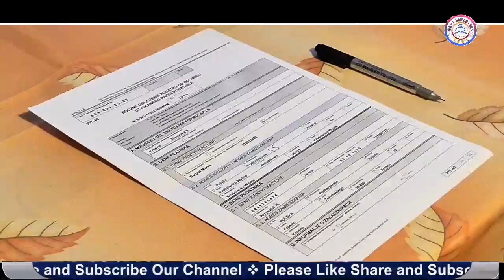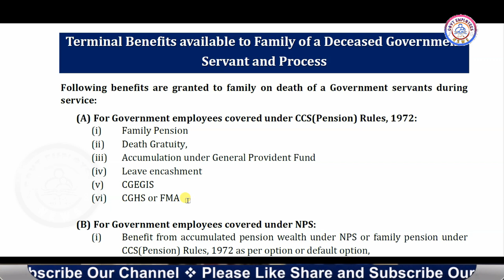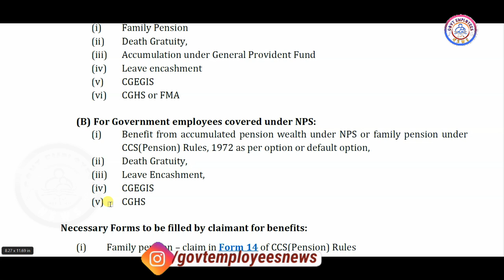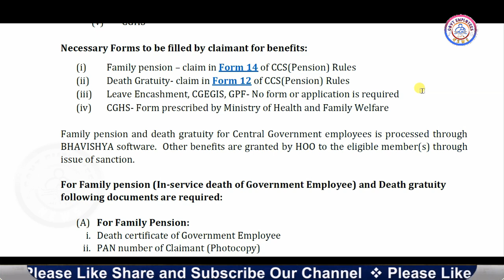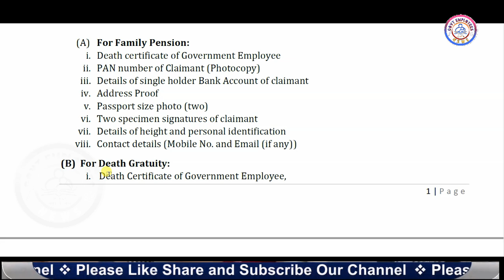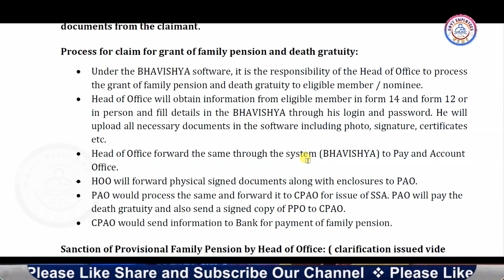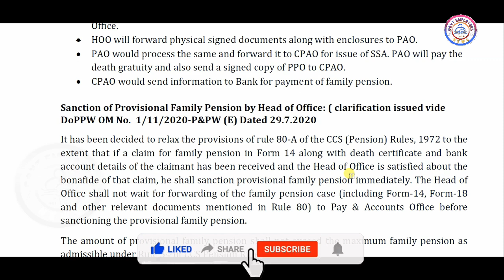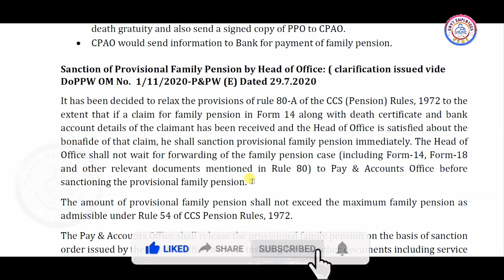Family Pension। Death Benefits to Family | Death Gratuity | GPF | Govt Employees News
सरकारी कर्मचारी की मृत्यु पर फॅमिली को मिलने वाले बेनिफिट्स.
Terminal Benefits available to Family of a Deceased Government Servant and Process.
Terminal benefits to family of a deceased government servant. Death benefits central govt employees india.
List of documents required for death benefits of a government servant.
Death benefits for government employees,
Terminal benefits to family after death of a government servant.
What are the benefits for family of a deceased government employee.

(A) For Government employees covered under CCS(Pension) Rules, 1972:
(i) Family Pension
(ii) Death Gratuity,
(iii) Accumulation under General Provident Fund
(iv) Leave encashment
(v) CGEGIS
(vi) CGHS or FMA

(B) For Government employees covered under NPS:
(i) Benefit from accumulated pension wealth under NPS or family pension under CCS(Pension) Rules, 1972 as per option or default option,
(ii) Death Gratuity,
(iii) Leave Encashment,
(iv) CGEGIS
(v) CGHS